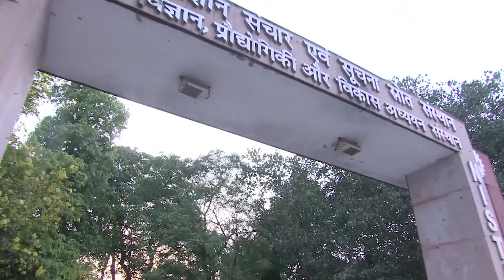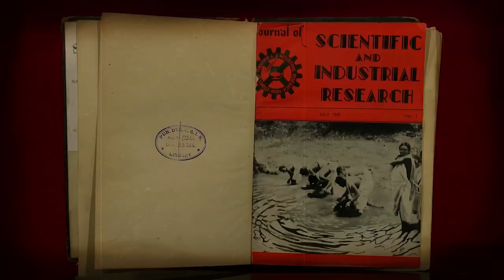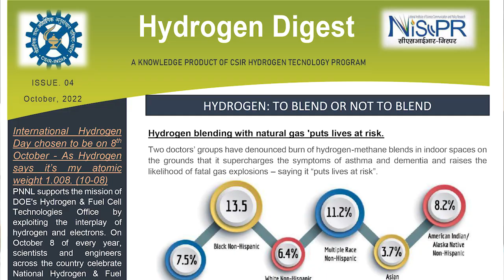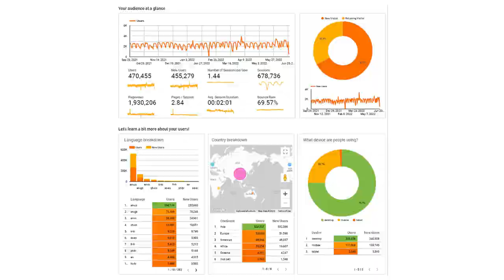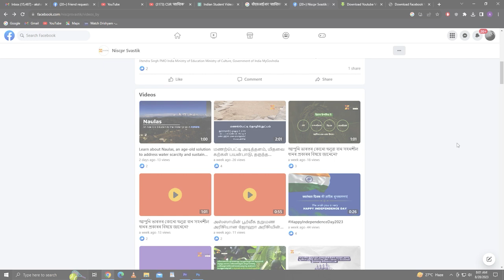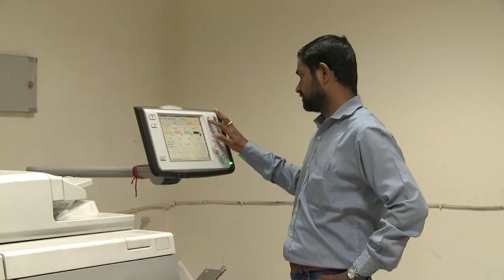CSIR NIScPR Introduction